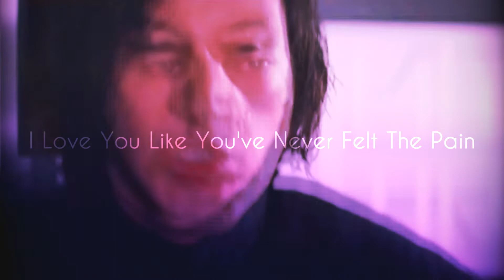Reylo Music Video ~ "Little Do You Know"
Video Editor ~ Sony Vegas Pro 14
Thumbnail Editor ~ Fotojet